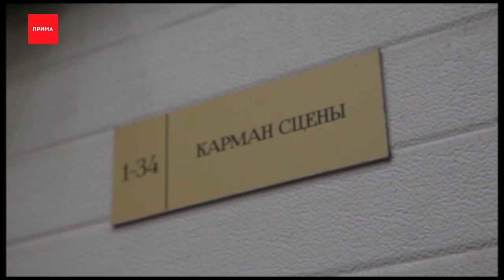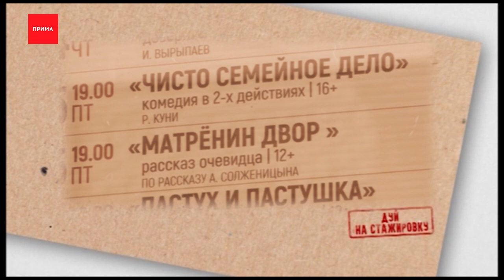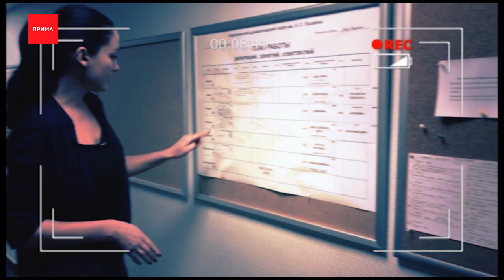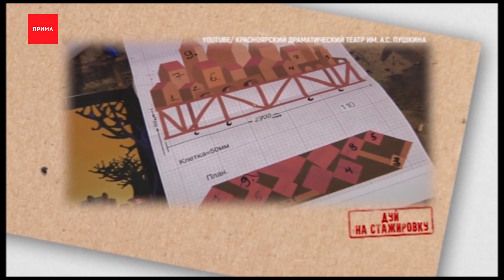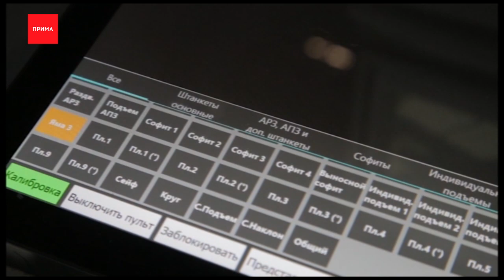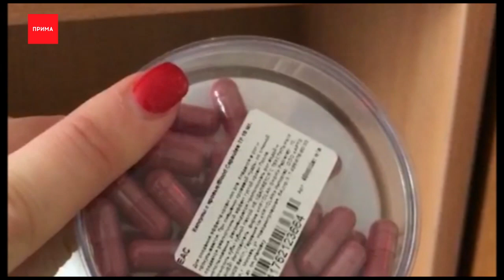Дуй на стажировку: театр Пушкина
Надежда Сергиенкова побывала за кулисами театра Пушкина, и даже вышла на сцену. Как живет театр пока зрительные залы пустуют, почему среди людей которые монтируют декорации нет женщин и какая она на вкус бутафорская кровь.